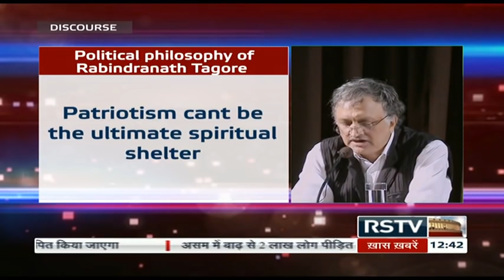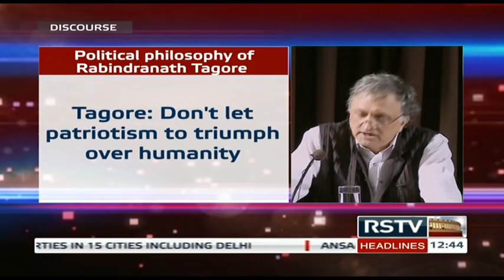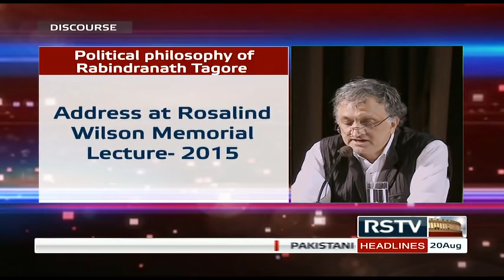Discourse - Between Nationalism & Internationalism: The Political Philosophy of Rabindranath Tagore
A discourse by Ram Chandra Guha, Historian & Biographer.
(Part-2/2)